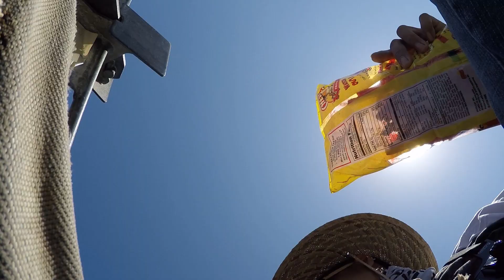Captain Jim!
Got off work, got a call from Jim. Went on a skiff, killed it.
- Bearz G.

● Artist - Professor Xv
● Track - Dreamer